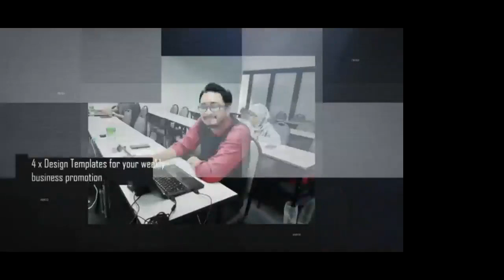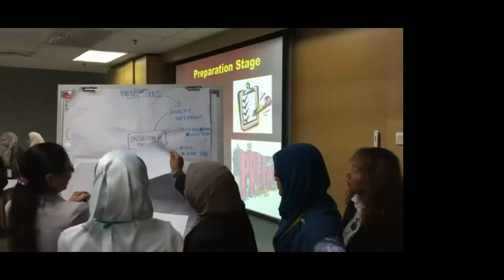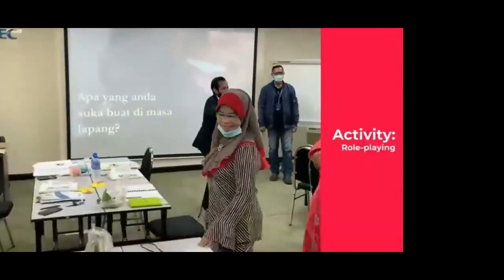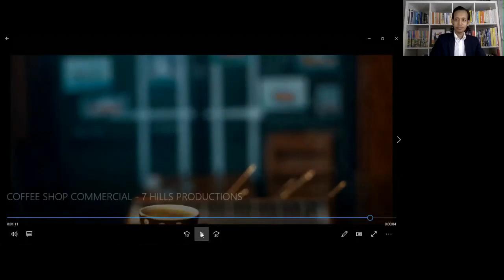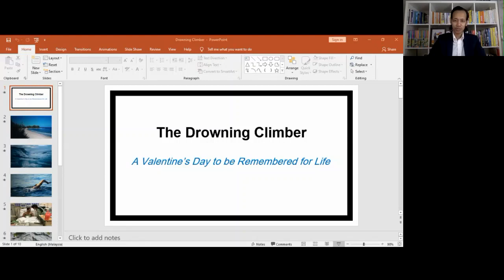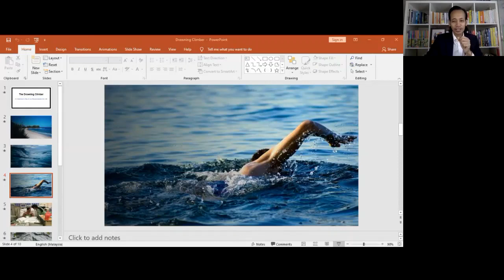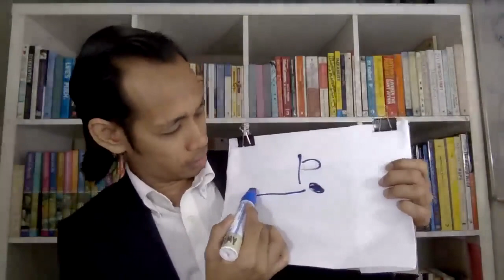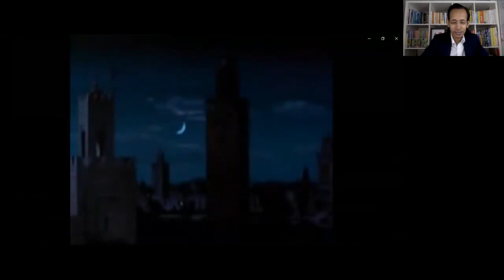Coffee Conversation with Surain Victor “The Drowning Climber”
Let's borak with Mr. Surain Victor in our Coffee Conversation webinar series. In this session, Mr. Surain’s topic will be “The Drowning Climber” – The two simple reasons for anxiety and ways to overcome it to stay present.